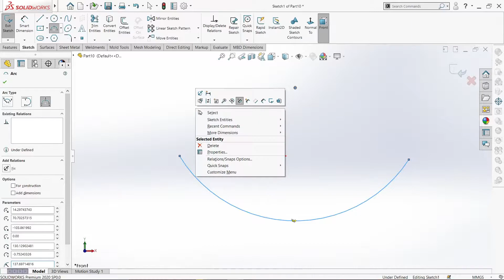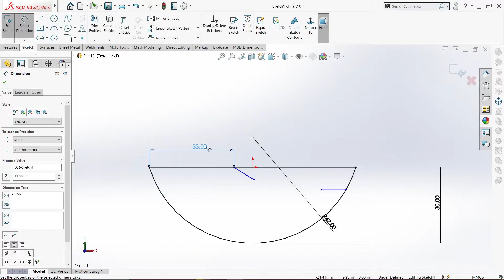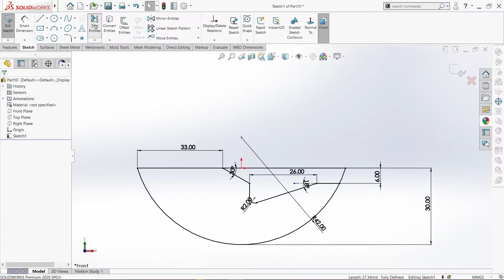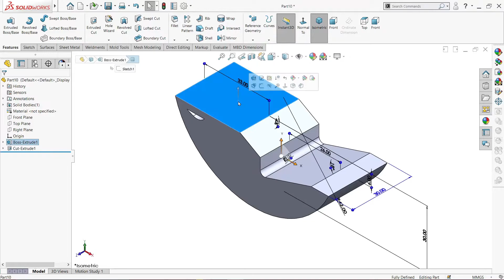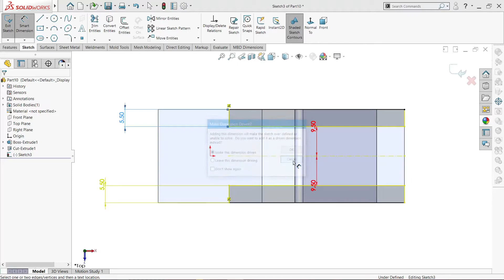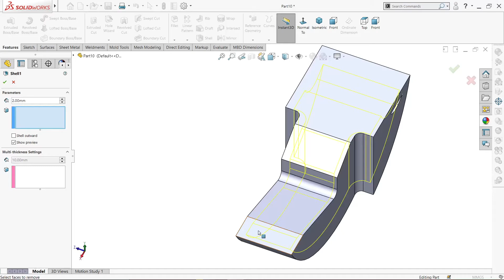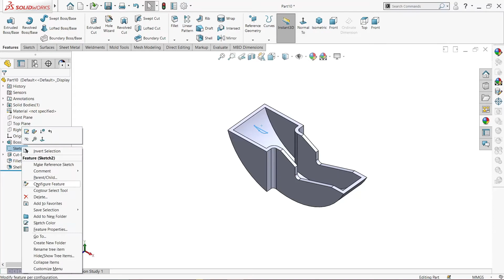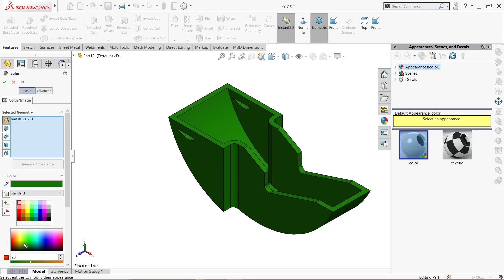SHELL COMMAND IN SOLIDWORKS |TAMIL CAD TUTORIALS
SHELL COMMAND IN SOLIDWORKS

This tutorial about the shell command in solidworks

KIND REQUEST TO VIEWERS:
IF MY VIDEOS CLEAR YOUR DOUBTS-SMALL SUPPORT MAKE BIG CHANGES
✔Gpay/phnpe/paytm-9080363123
✔For chats&doubts
     -contact through telegram

CREDITS:
ALL BGM CREDITS TO NCS MUSIC
NCS USED:ALAN WALKER,CARTOON ON &ON FEET
ELECTRO LIGHT SYMBOLISM,ELECTRONOMIA SKY HIGH,
HAPPY BACKGROUND,JARICO ISLAND & LANDSCAPE,
LOST SKY & SUB URBAN,WarriyoMortals(feat._Laura_Brehm)
Tobu-Hope